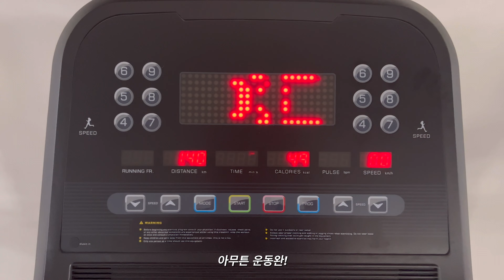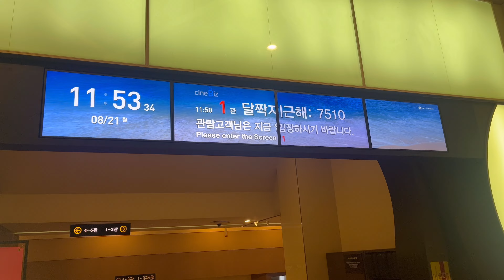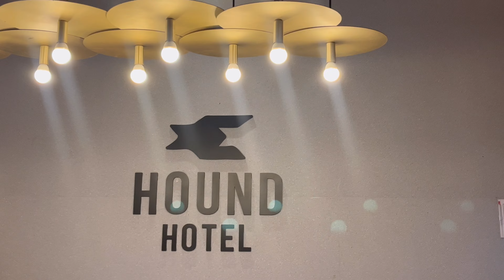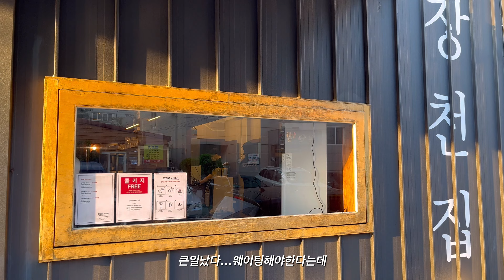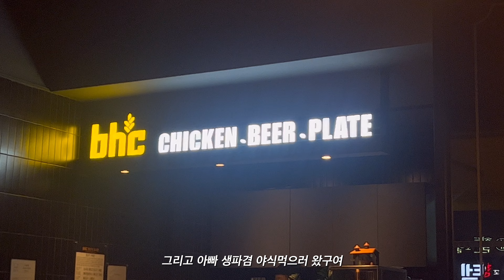sub) 일상 브이로그 | 여름이었다🏖️ 경주 캘리포니아비치, 아침명상, 달짝지근해 영화, 집밥 요리(스테이크 덮밥), 한의원 출근, 진해 여행,노포 맛집, 하운드 호텔,데일리룩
Free Music for Videos 👉 Music by Drunken Logic - This Side Or The Other